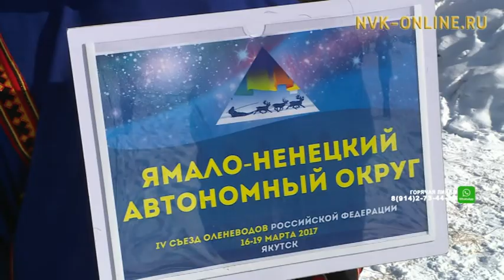Жители Якутска вышли на митинг в поддержку воссоединения России и Крыма